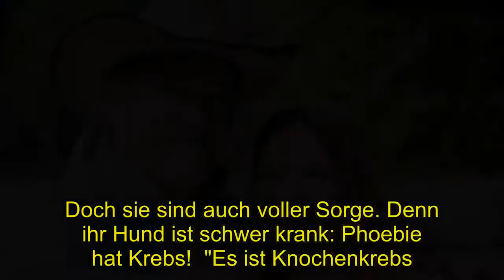Shocking | Konny Reimann: Krebs-Drama um geliebtes Familienmitglied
Konny Reimann: Krebs-Drama um geliebtes Familienmitglied    Große Sorge bei den Reimanns! Hündin Phoebie ist an Knochenkrebs erkrankt.     Eigentlich könnten die Reimanns aktuell nicht glücklicher sein. Sie leben ihren Traum auf Hawaii und Tochter Janina macht die beiden wieder zu Großeltern. Doch ein dunkler Schatten zieht über das Familienglück...   Die Reimanns: Phoebie hat Krebs In der neusten Folge von "Die Reimanns" geht es sehr tränenreich zu. Zwar freuen sich Konny und Manu sehr auf den Nachwuchs von Janina und Coleman - der mittlerweile das Licht der Welt erblickt hat. Doch sie sind auch voller Sorge. Denn ihr Hund ist schwer krank: Phoebie hat Krebs!  "Es ist Knochenkrebs. Wir wissen halt nicht, wann es zu Ende ist", weint Manuela Reimann bitterlich vor der Kamera. Seit vielen Jahren begleitet die Hündin die das Leben der Auswanderer, sie ist mittlerweile ein Familienmitglied. Umso schwerer ist es für Manu und Konny dabei zuzusehen, wie schlecht es ihr geht. Wie geht es Phoebie heute? Die Dreharbeiten für die Soap sind bereits seit einiger Zeit vorbei. Und eine Frage brennt den Fans besonders auf dem Herzen: Wie geht es Phoebie heute? Ist sie auf dem Weg der Besserung? Oder hat sie den Kampf gegen die tückische Krankheit verloren? Bisher gab es dazu kein Statement. "Die Reimanns", montags, 20.15 Uhr, RTL II